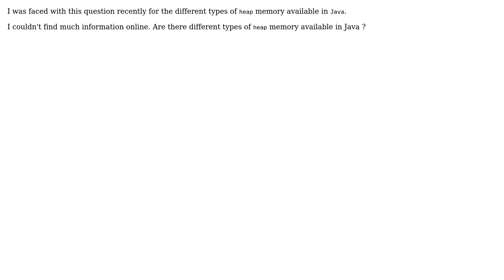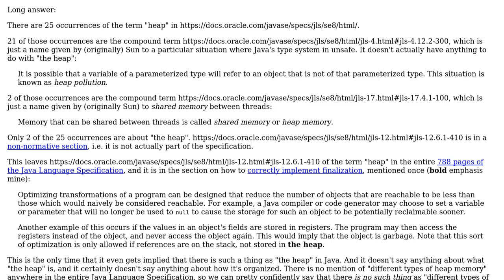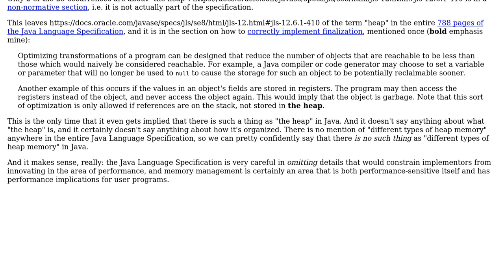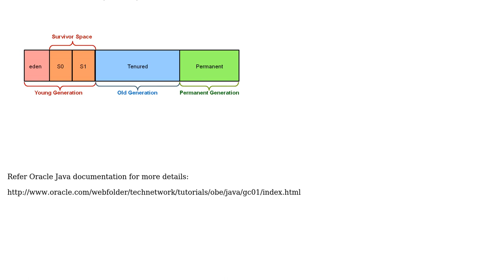Software Engineering: Different types of heap in java (3 Solutions!!)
Software Engineering: Different types of heap in java

With thanks & praise to God, and with thanks to the many people who have made this project possible! | Content (except music & images) licensed under CC BY-SA | Music | Images & others | With thanks to user RK_Aus user Jorg W Mittag user jgm user Erik Eidt and the Stack Exchange Network Trademarks are property of their respective owners. You are responsible for your own actions.